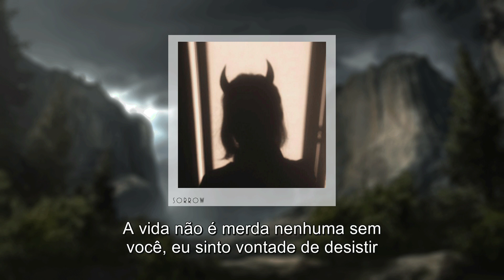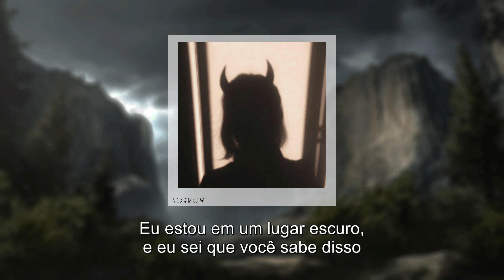drippin so pretty - a thousand roses (prod. charlie shuffler) (legendado)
DRIPPIN SO PRETTY

CHARLIE SHUFFLER

Lyrics

Would you forgive me if I brought you a thousand roses
I'm in a dark place I know that you know it
So what, I'm gonna fuck it up
Life ain't shit without you, I feel like giving up

Sometimes I can't wait for this life to end
And I wake up again, worried sick in my head
I know all those times that I held you far down
How I fucked up your life, and I made your whore drown
I was strung out on dope, you were praying for hope
Wash the tears down your face, while my arm tied with rope
Look into my eyes, baby girl, I know you see the pain
Everyone left, thought they wouldn't but they fucking changed
And I didn't mean to make your life like that, make your life like that
I swear I didn't know I'd break your heart like that, break your heart like that